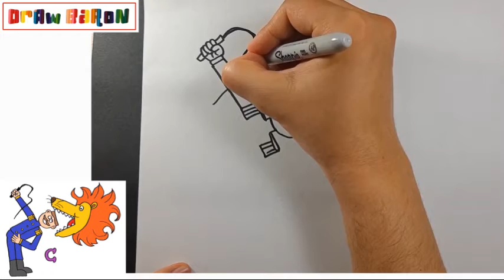How to draw easily THE TRUST Step by Step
DrawBaron

Како цртати
ho hohela joang
ڪئين ٺاهيو
வரைவது எப்படி
jak kreslit
ఎలా గీయాలి
nasıl çizilir
як намалювати
indlela yokudweba
indlela ukudweba
እንዴት እንደሚሳል
كيف ترسم
Ինչպես նկարել
necə çəkmək
nola marraztu
কিভাবে আকে
як маляваць
kako crtati
как да рисувам
ಹೇಗೆ ಸೆಳೆಯುವುದು
com dibuixar
сурет салу
sa unsa nga paagi aron sa pagkalos
mmene kudzatunga
如何画
如何畫
nzira yekukwevera
කොහොමද අඳින්නේ
그리는 방법
kako nacrtati
çawa bikujin
hvordan man tegner
ako kresliť
kako narisati
Kiel desegni
kuidas joonistada
Paano Gumuhit
kuinka piirtää
como deseñar
sut i dynnu
როგორ დავხატოთ
איך לצייר
hogyan rajzolj
esi ise
ווי צו ציען
cara menggambar
描く方法
cara nggambar
របៀបគូរ
ວິທີການແຕ້ມ
duci
kā zīmēt
kaip piešti
wéi zeechnen
како да црташ
എങ്ങനെ വരയ്ക്കണം
kif tfassal
me pehea ki te utu
कसे काढावे
хэрхэн зурах
څنګه رسم
چطوری طراحی کنیم
jak narysować
ਕਿਵੇਂ ਖਿੱਚਣਾ ਹੈ
кантип тартат
cum să atragă
как нарисовать